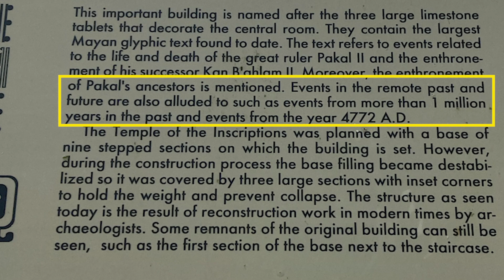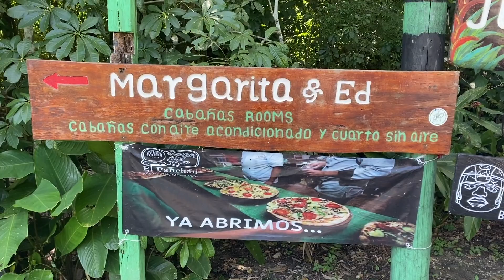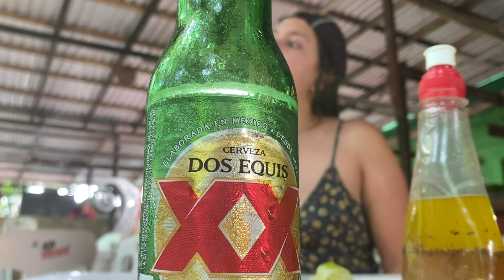Ultimate PALENQUE Guide in 2020 | El Panchan, Misol Ha, Agua Azul, Roberto Barrios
The famous Maya ceremonial complex of Palenque has recently reopened after having been closed since the 21st of March, 2020 --

A visit to Palenque is an essential part of any trip to Chiapas, and we took a tour de force of the complex and the nearby "town" of El Panchan to experience a slice of life in the jungle.

Along the way, we discover an "open secret" in the area thanks to a tip off from locals -- impossibly beautiful, visually and sensually stunning, and completely uncommercialized waterfalls feeding into a safe and infinitely swimmable lagoon.

We also stop by the famous waterfalls at Misol Ha and Agua Azul -- before traversing a dicey stretch of road back home with a police and military escort.